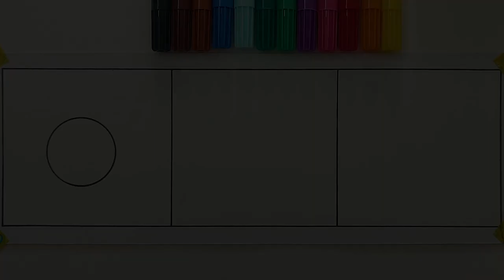Easy Drawing with Circle : Crab , Frog & Fish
"Welcome to this easy drawing tutorial where we will explore the art of creating beautiful drawings using simple shapes. In this video, we will learn how to draw a hermit crab, a frog, and a fish using basic circular shapes. This step-by-step art lesson is perfect for beginners, kids, or anyone looking to enhance their artistic skills. Join us and unleash your creativity with these fun and educational art activities."

- Easy drawing
- Tutorial
- Art
- Creativity
- Circle drawing
- Hermit crab
- Frog
- Fish
- Simple shapes
- Beginners
- Step-by-step
- Kids
- Learning
- Fun activity
- Art lesson
- Basic shapes
- Creative process
- How to draw
- Educational
- Artistic skills
- Painting
- Sketching
- Craft
- Tutorial
- Guidance
- Inspiration
- Imagination
- Artwork
- Doodle
- Expressive
- Art materials
- Colors
- Pencil drawing
- Artistic technique
- Art therapy
- Relaxation
- Fine motor skills
- Visual art
- Child development
- Cartoon characters
- Art challenges
- Art project
- Art for all ages
- Drawing tips
- Easy art
- Art community
- Art channel

- Dessin facile
- Tutoriel
- Art
- Créativité
- Dessin de cercle
- Bernard-l'ermite
- Grenouille
- Poisson
- Formes simples
- Débutants
- Étape par étape
- Enfants
- Apprentissage
- Activité amusante
- Cours d'art
- Processus créatif
- Comment dessiner
- Éducatif
- Compétences artistiques
- Peinture
- Croquis
- Artisanat
- Didacticiel
- Conseils
- Inspiration
- Imagination
- Œuvre d'art
- Gribouillage
- Expressif
- Matériaux d'art
- Couleurs
- Dessin au crayon
- Technique artistique
- Thérapie artistique
- Détente
- Motricité fine
- Art visuel
- Développement de l'enfant
- Personnages de dessins animés
- Défis artistiques
- Projet artistique
- Tout âge
- Communauté artistique
- Chaîne d'art

- Dibujo fácil
- Tutorial
- Arte
- Creatividad
- Dibujo de círculos
- Cangrejo ermitaño
- Rana
- Pez
- Formas simples
- Principiantes
- Paso a paso
- Niños
- Aprendizaje
- Actividad divertida
- Clase de arte
- Proceso creativo
- Cómo dibujar
- Educativo
- Habilidades artísticas
- Pintura
- Boceto
- Artesanía
- Tutorial
- Guía
- Inspiración
- Imaginación
- Obra de arte
- Garabato
- Expresivo
- Materiales artísticos
- Colores
- Dibujo a lápiz
- Técnica artística
- Terapia artística
- Relajación
- Habilidades motoras finas
- Arte visual
- Desarrollo infantil
- Personajes de dibujos animados
- Retos artísticos
- Proyecto artístico
- Todas las edades
- Comunidad artística